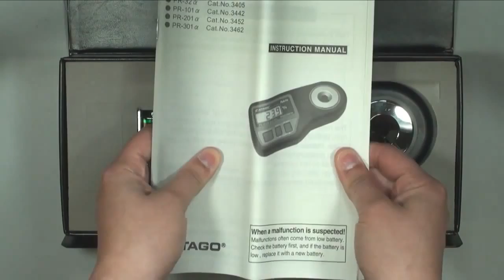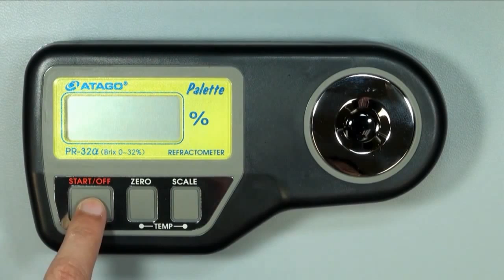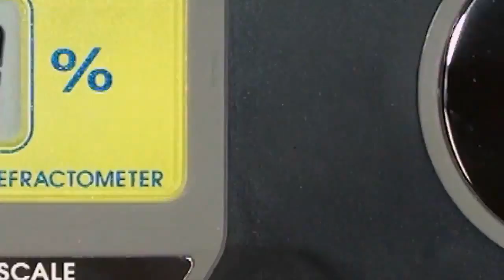How Does A brix Refractometer Work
A refractometer is a laboratory or field device for the measurement of an index of refraction (refractometry). The index of refraction is calculated from Snell's law while for mixtures, the index of refraction can be calculated from the composition of the material using several mixing rules such as the Gladstone–Dale relation and Lorentz–Lorenz equation.

Chemist Ahmed Hosny
Chemist Ahmed Hosni
Ahmed Hosny chemist Resume
Ahmed Hosny chemist cv
كيميائى أحمد حسنى سيرة ذاتية

refractometer to brix
refractometer brix units
brix refractometer uk
brix refractometer use
brix refractometer urine
digital brix refractometer uk
refractometer brix value
refractometer brix wiki
refractometer brix wine
brix refractometer w/atc
brix refractometer with atc
refractometer atc with brix & sg scale
how brix refractometer works
brewing refractometer with brix scale
how does brix refractometer work
westover refractometer brix
brix wort refractometer
refractometer brix 0-32
refractometer brix 0 10
brix refractometer 0-30
brix refractometer 0-80
brix refractometer 0-5
brix refractometer 0-50
brix refractometer 0-18
brix refractometer 0-20
sugar/brix refractometer 0-32 by sper scientific
refractometer 0-32 brix
refractometer 0 80 brix
refractometer 0-5 brix
0-10 brix refractometer
refractometer 0 100 brix
refractometer 0 90 brix
refractometer 0 18 brix
refractometer 0 20 brix
refractometer 0-32 brix and sg
0-32 atc brix refractometer
refractometer 10 brix
refractometer brix 32 & sg
atago brix refractometer 3810 pal-1
brix refractometer 58 90 à¸£à¸²à¸„à¸²
0-5 brix refractometer